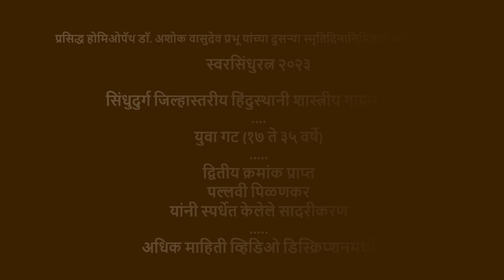पल्लवी पिळणकर यांचे सादरीकरण । युवा गट द्वितीय क्रमांक। स्वरसिंधुरत्न २०२३ । शास्त्रीय गायन स्पर्धा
प्रसिद्ध होमिओपॅथ डॉ. अशोक वासुदेव प्रभू यांच्या दुसऱ्या स्मृतिदिनानिमित्ताने आयोजित

स्वरसिंधुरत्न २०२३ - सिंधुदुर्ग जिल्हास्तरीय हिंदुस्थानी शास्त्रीय गायन स्पर्धा
युवा गट (१७ ते ३५ वर्षे)
द्वितीय क्रमांक प्राप्त पल्लवी पिळणकर यांनी स्पर्धेत केलेले सादरीकरण